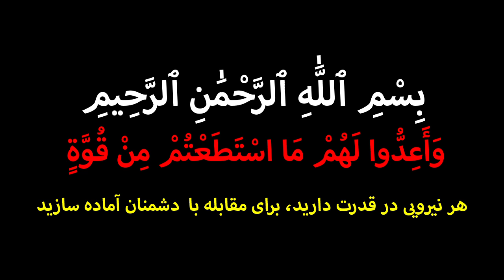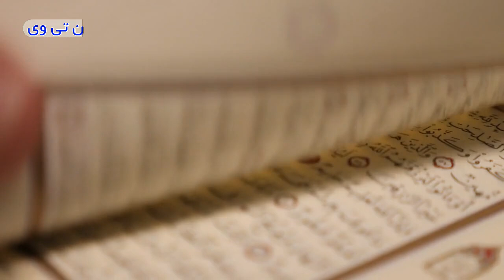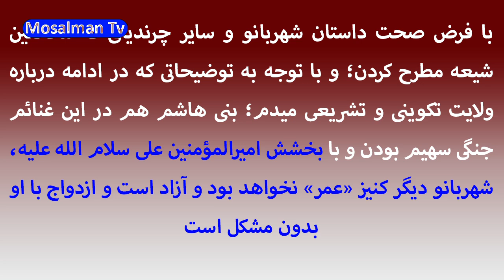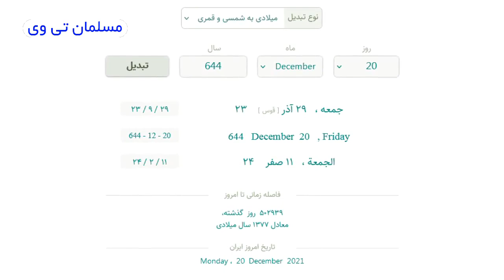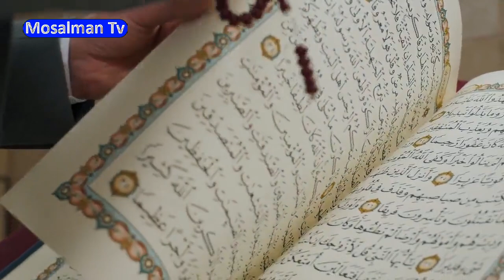توهین مولوی گرگیج به اهل بیت و حمایت آتئیست کارتونی/گرگیج وهابی است یا آتئیست؟ - مسلمان تی وی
در این کلیپ به توهین مولوی گرگیج به اهل بیت و حمایت آتئیست کارتونی/گرگیج وهابی است یا آتئیست؟ - مسلمان تی وی پرداخته ایم.